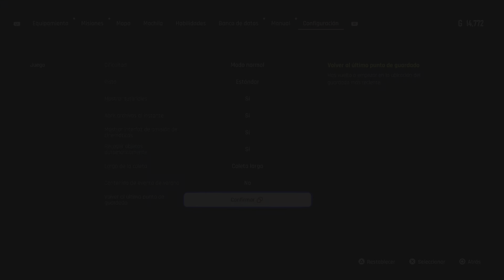Stellar Blade | Parte 9: ALTESS LEVOIRE -Español LATINO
¡Bienvenidos a la novena parte de nuestra emocionante aventura en Stellar Blade!** 🎮

En este episodio, nos acercamos al desenlace de nuestra historia, enfrentando desafíos más grandes y enemigos más poderosos que nunca. Prepárense para momentos llenos de acción, revelaciones impactantes y decisiones que cambiarán el rumbo de nuestra aventura en este impresionante juego de PlayStation 5.

🔥 **¿Estaremos listos para la confrontación final?** Acompáñame mientras luchamos por descubrir la verdad y alcanzar la victoria.